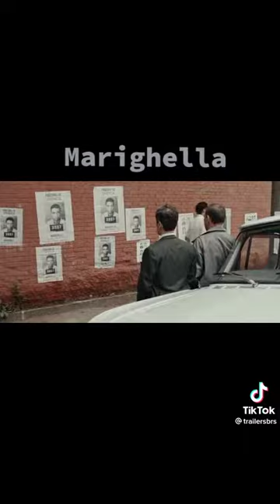Marighella | globo filmes | Wagner Moura | TV Globo